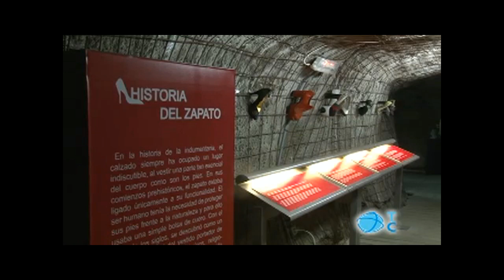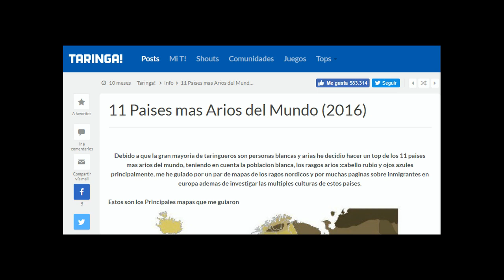Top 10 de Cosas Raras del Mundo - (Vídeo). P4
Bienvenidos a Revel Docs, esta es la cuarta parte de las 10 Curiosidades más interesantes del mundo, cómo ya lo sabes, esta no es una lista como cualquier otra, pues  aquí tratamos de encontrar si esas curiosidades que circulan en la red son reales o falsas.SUSCRÍBETE.